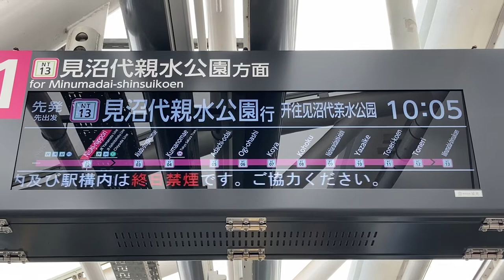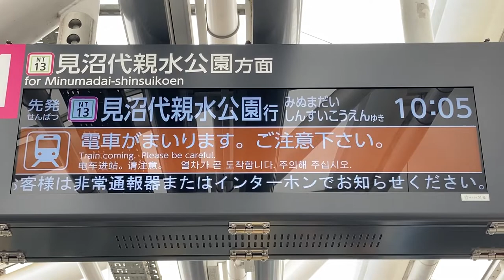日暮里・舎人ライナー 西日暮里駅 ホーム LCD発車標(発車案内ディスプレイ)